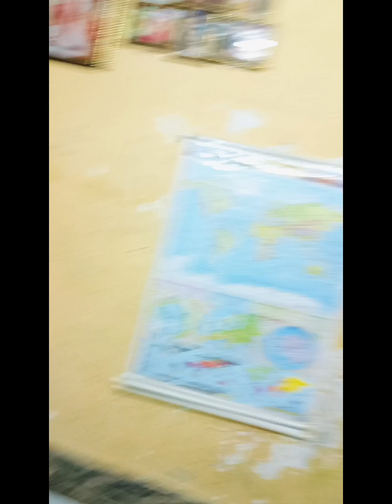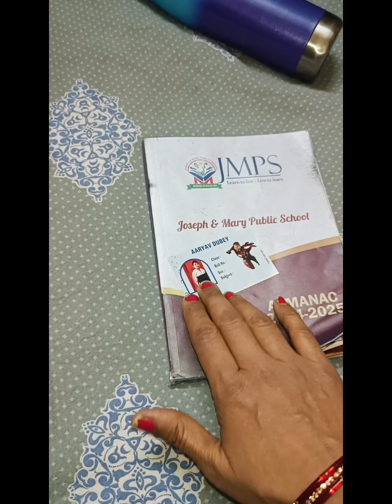main Apne bacche ke liye customise name sticker mangwai hun 💗💗😘